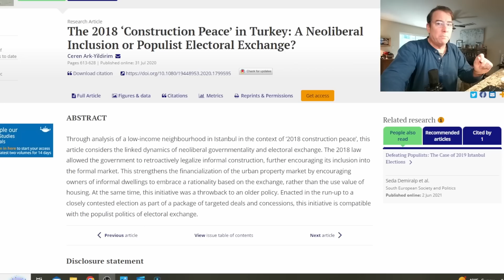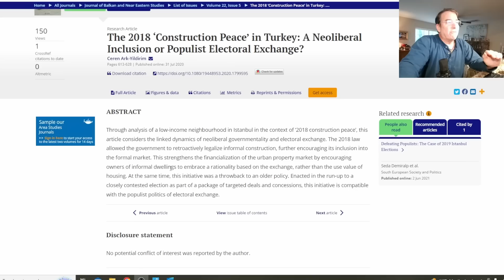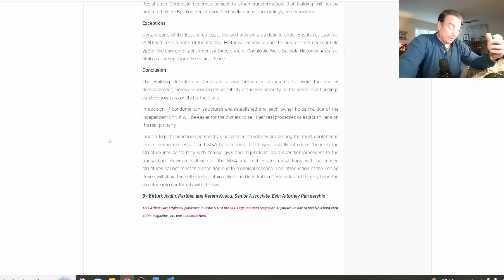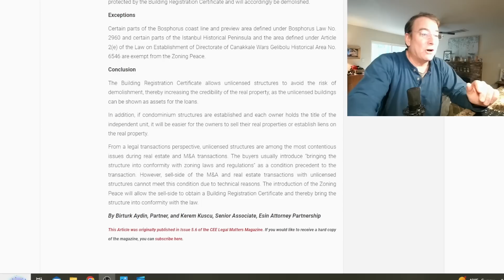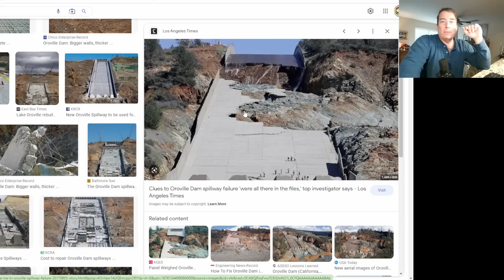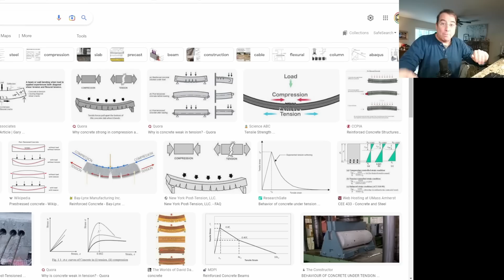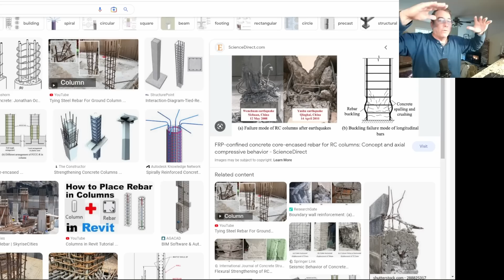Kahramanmaras Earthquake and "Zoning Peace" Building Codes in Turkey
One of many reasons for the high death toll and misery in the region following this earthquake.